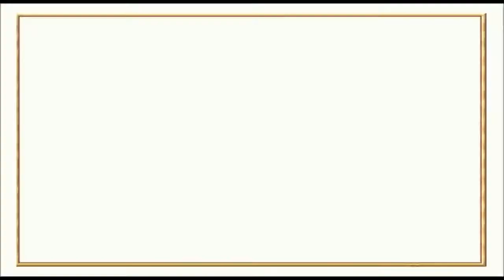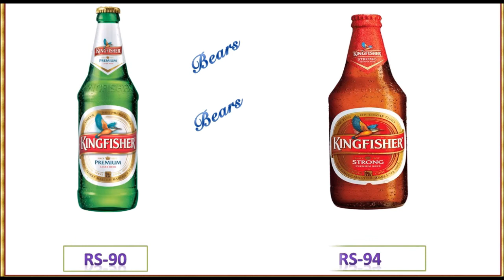तेलंगाना Army CSD (Liquer Price) 2022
Aandhra pradesh telanga army csd